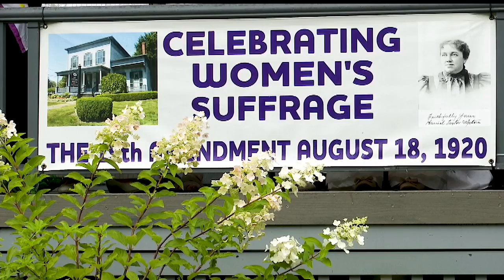Warren group marches to celebrate Women's right to vote